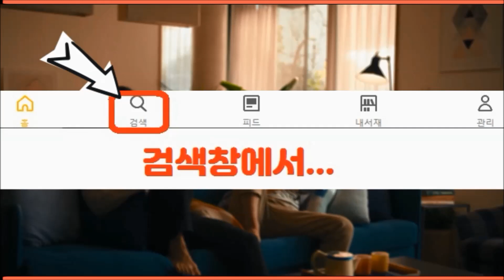킹오브올스타, 프리티 맥시마 파이터 리뷰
제251화: 프리티 맥시마 파이터 리뷰
* 킹오브올스타, 프리티맥시마, 프리티, 맥시마, 파이터, 리뷰, 후기, 킹오브파이터올스타, 게임, 공략, 방송